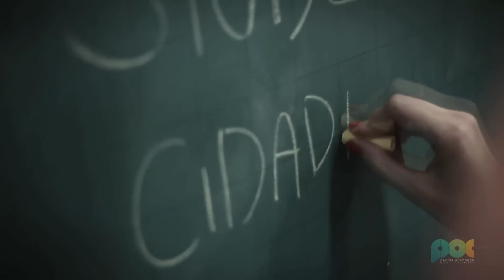People of Change :: Cidadão Pró-Mundo [Teaser]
Cidadão Pró-Mundo (CPM) - São Paulo, Brasil

Teaser para o documentário sobre a Cidadão Pró-Mundo, uma ONG que promove o ensino de inglês de qualidade em comunidades que normalmente não teriam essa chance. O trabalho da CPM começou no Capão Redondo, em São Paulo, e hoje atinge seis comunidades no estado de São Paulo e duas no Rio de Janeiro. ::

Teaser for the short documentary about Cidão Pró-Mundo, an NGO which provides free English classes in communities that are often away from such opportunities. The work of the NGO started in Capão Redondo, in São Paulo, and today is present in more than eight communities in both São Paulo and Rio de Janeiro states. ::

Teaser del documental sobre Ciudadão Pró-Mundo, una ONG que promueve la enseñanza de inglés de calidad en comunidades que normalmente no tendrían esa oportunidad. El trabajo de CPM comenzó en Capão Redondo, en São Paulo, y hoy atiende seis comunidades en el estado de São Paulo y dos en Rio de Janeiro. ::